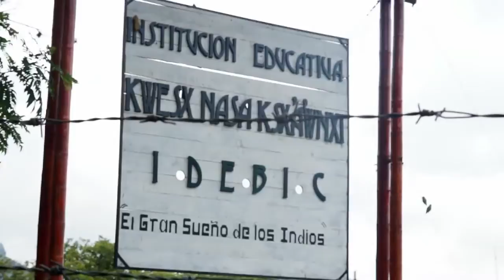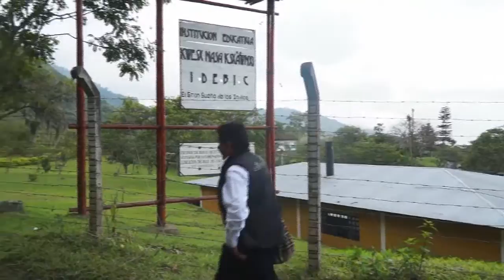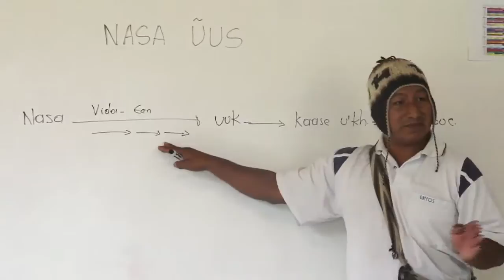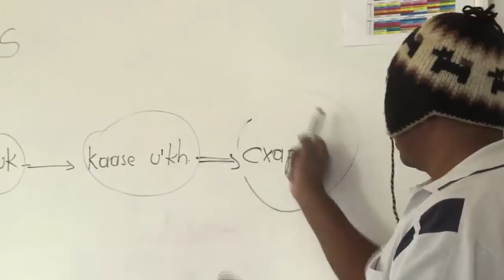El poder transformador de la educación: Aníbal Bubú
La siguiente historia es un  gran ejemplo del poder transformador de la educación a nivel personal y también colectivo. Conoceremos a Aníbal Bubú, un indígena nasa que vivía en lo más alto de las montañas de Florida, en el Valle del Cauca, y que a los 24 años sólo había logrado estudiar hasta quinto de primaria.
Con mucho esfuerzo y perseverancia Aníbal terminó su bachillerato, se licenció en Ciencias Sociales y se convirtió en uno de los dos mejores rectores del país, elegidos en los premios Compartir al Maestro del 2013.
Hoy es  un docente muy respetado en su comunidad y ha convencido a sus estudiantes, y a la comunidad en general que la educación es el mejor camino para preservar su cultura y generar bienestar y progreso. Conozcan esta historia.